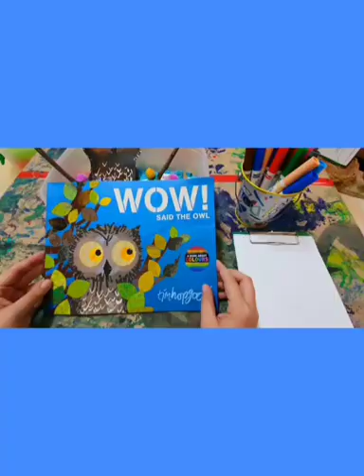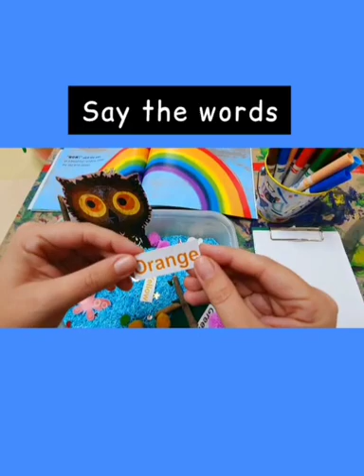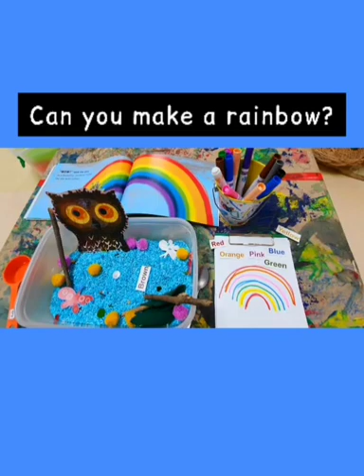WOW said the Owl Sensory Play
Take a peek at this mini sensory play activity for children inspired by the children's storybook WOW said the Owl by Tim Hopgood. The children can explore loose parts and develop counting and sorting skills along with retelling the story and talking about the different colours they can see in the box. You can add some early literacy to the box also, so then the children are engaged with print and pop out some chunky pens or crayons for the children to mark make and write down their findings.